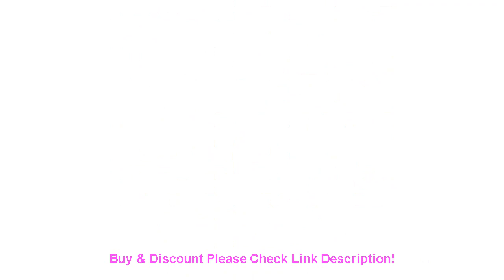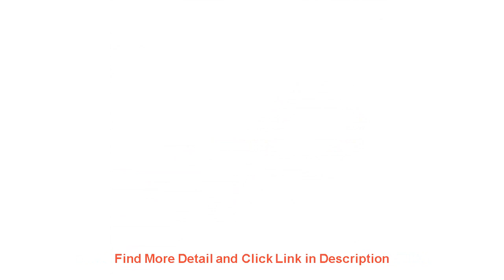Review Garland Wine Bottle Lights with Cork Copper Wire Colorful Fairy Lights String for Party Wedd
Garland Wine Bottle Lights with Cork Copper Wire Colorful Fairy Lights String for Party Wedding Decor Battery Included

Related Video With Garland Wine Bottle Lights with Cork Copper Wire Colorful Fairy Lights String for Party Wedding Decor Battery Included

YHKOMS Car Lights H7 H11 LED Lamp Car Headlight Bulbs H4 H1 H8 H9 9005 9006 HB3 HB4 Turbo LED Bulbs 12V Auto LED Light =
2pcs sequential blinker turn signal lights LED dynamic indicator lamp for Land Rover Freeland 2 Discovery 3 4 Rover Sport L320 =
Car Accessories Sports Steering Wheel Quick Release Modified Steering Wheel 13 Inch 330mm Aluminum Moving Rudder =
K54 smart surveillance camera face tracking 2 million pixel night vision 355� HD network control motion detection face tracking =
DH with logo 4CH 8CH 16CH Unmanaged PoE LAN Switch POE Network Switch Farthest 250 meters =